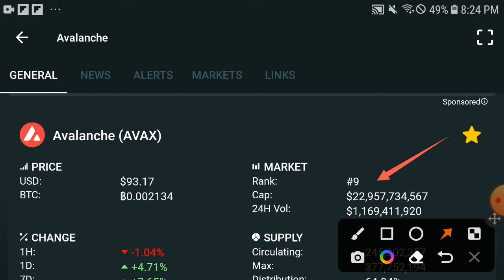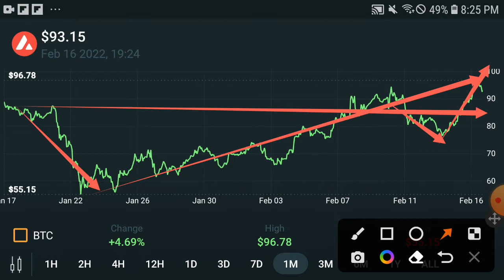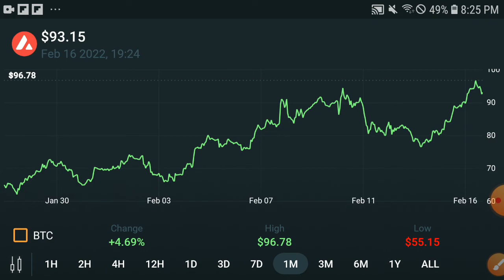Avalanche Breakout Alert! || AVAX Price Prediction! AVAX Today Update